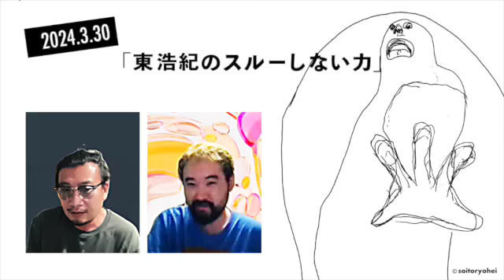東浩紀のスルーしない力